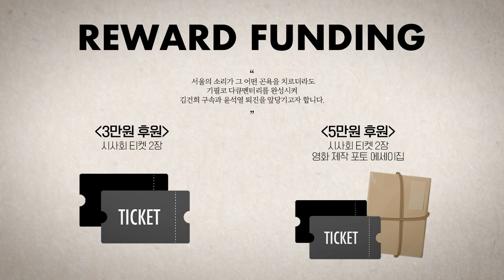자연스러움이 친일과 연결된, 악하고 저열한 집단